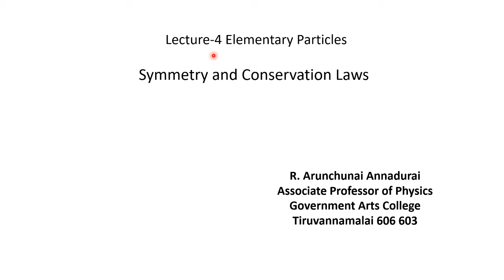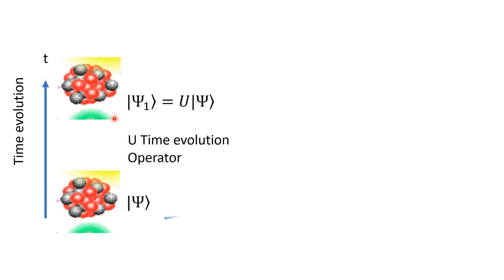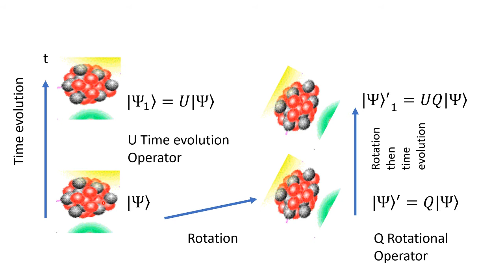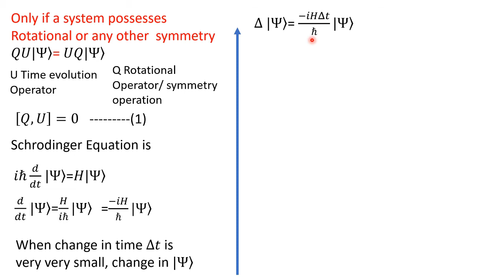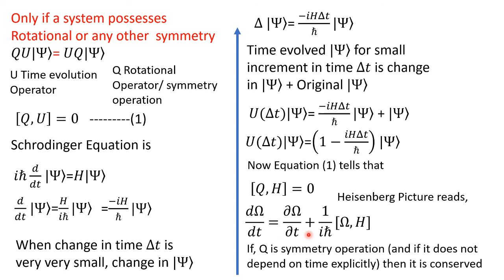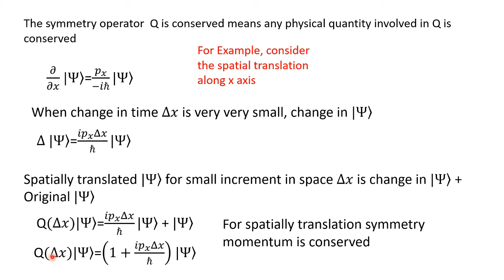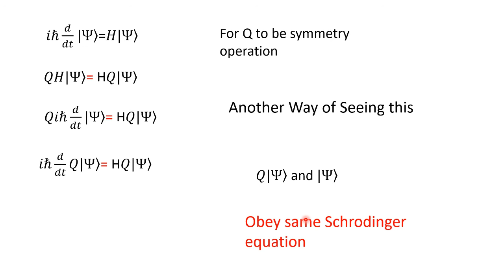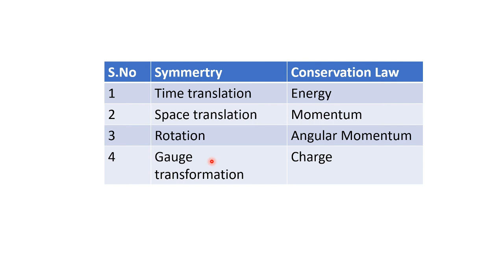RA Lectue 4 Symmetry and Conservation Laws- II M.Sc.Physics